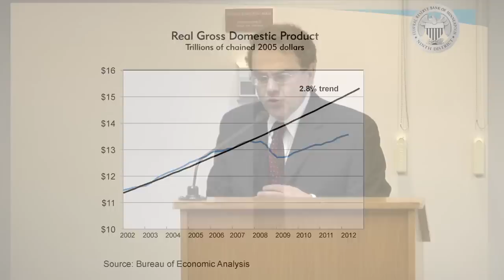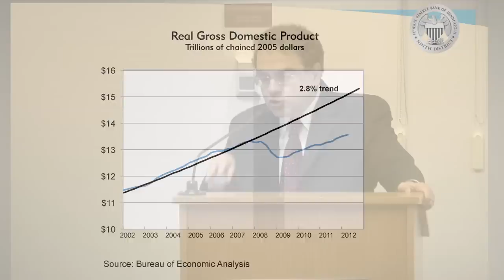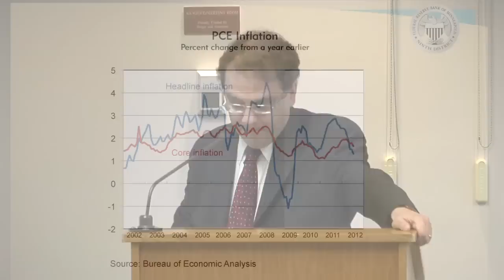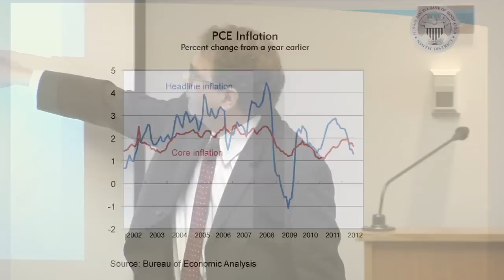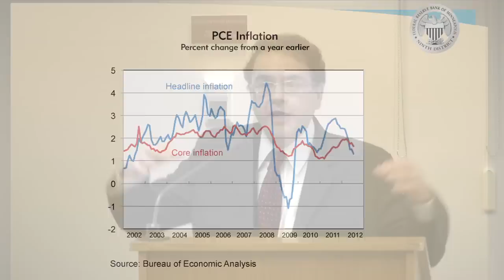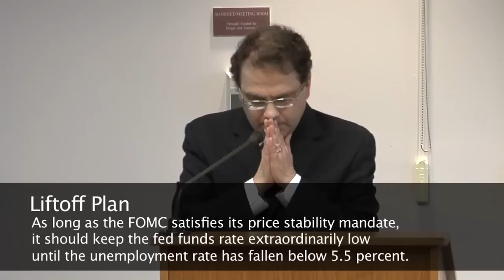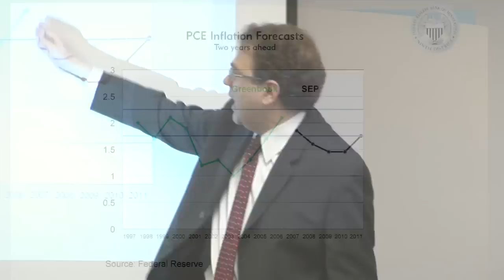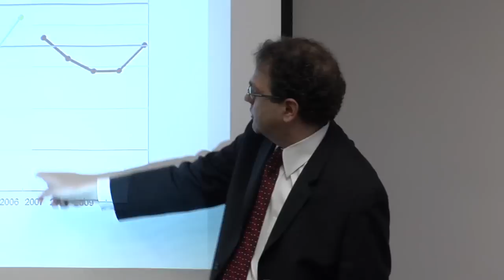Kocherlakota speech. Planning for Liftoff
Planning for Liftoff
Narayana Kocherlakota, President of the Federal Reserve Bank of Minneapolis

Gogebic Community College
Ironwood, Michigan